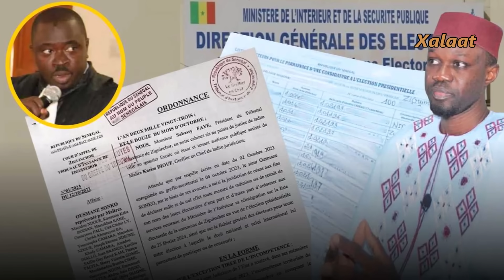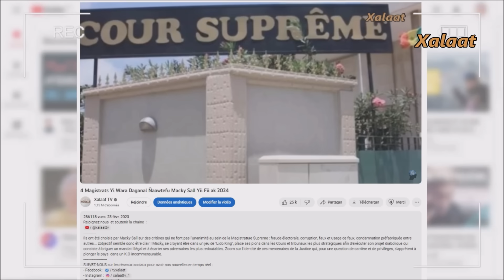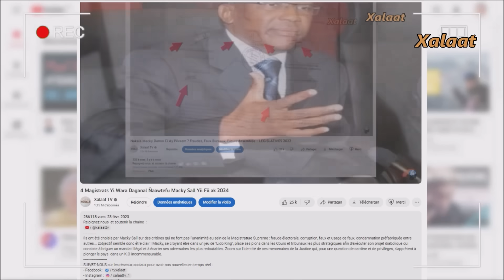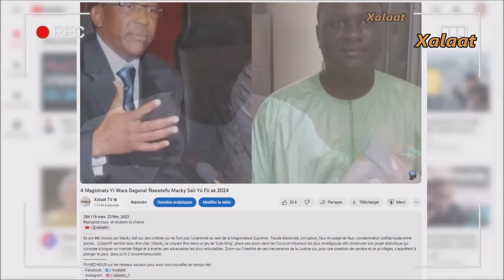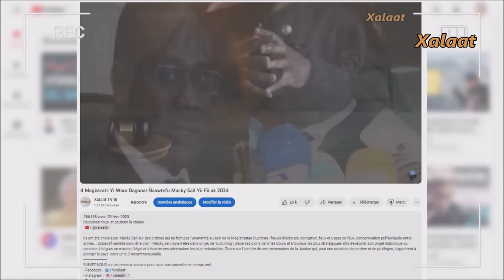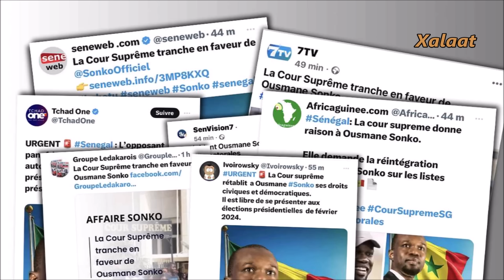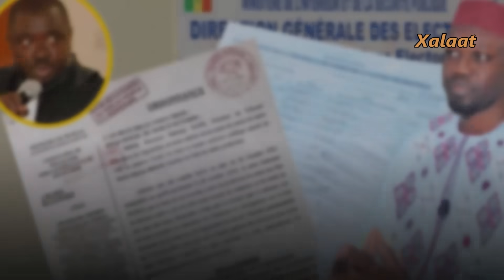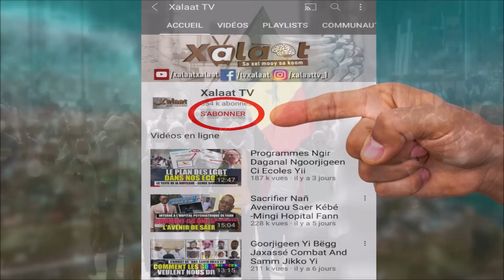Ousmane Sonko/Cour Supreme : Ciré Aly Ba Ci Pages Yi Gënë Lëndëm Ci Histoire Politico-Judiciaire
Plongé dans les méandres obscurs de l'histoire politique et judiciaire du Sénégal, le nom de Ciré Aly Ba demeurera à jamais marqué d'une empreinte funeste. Lui, l'homme destiné à incarner la voix de la vérité et de la justice, a trahi ces nobles idéaux pour répondre aux caprices de Macky Sall. Dans son sillage, il semble prêt à sacrifier les espoirs enracinés au plus profond de toute une génération, celle qui place un espoir vibrant en Ousmane Sonko.

Ils semblent aveugles face aux conséquences désastreuses de leurs actions, ignorant que chaque obstacle supplémentaire ne fait que renforcer et unifier davantage des millions d'âmes attachées à une cause, prêtes à défendre leurs convictions jusqu'à leur dernier souffle d'énergie. Ces individus ignorent que leurs actes actuels forgent une détermination indestructible chez ceux qui croient en un idéal, prêts à s'unir et à se battre pour un avenir juste et éclairé.